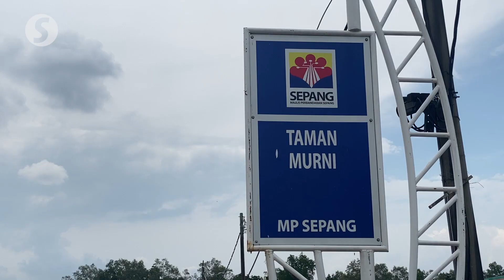Residents in Taman Murni enhanced MCO area to receive Covid-19 jabs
The Selangor state health department (JKNS) will take advantage of the ongoing enhanced movement control order (MCO) at Taman Murni in Sepang to vaccinate some 1,000 residents in the area, said Selangor Mentri Besar Datuk Seri Amirudin Shari.